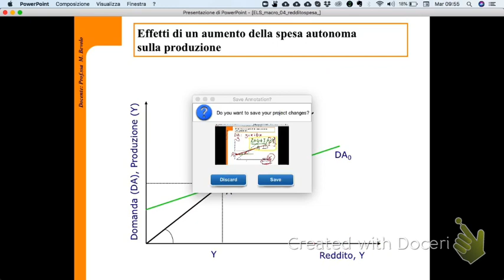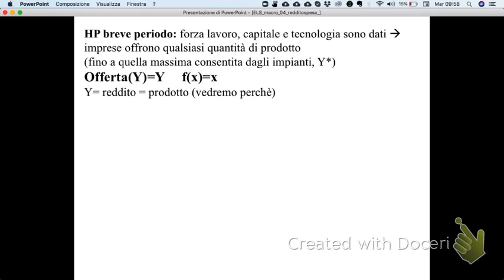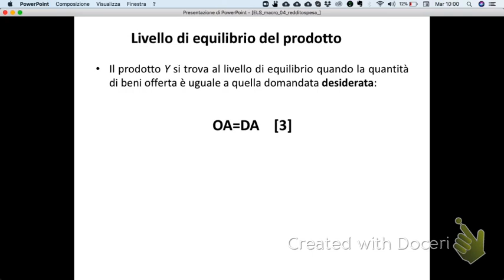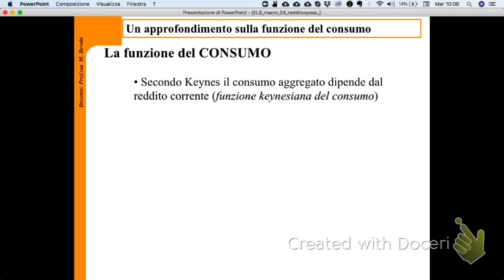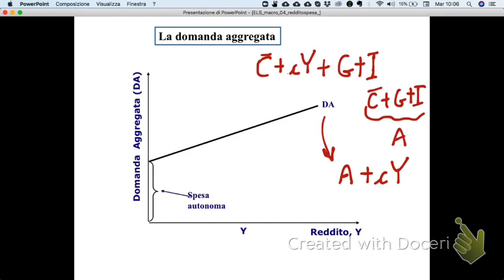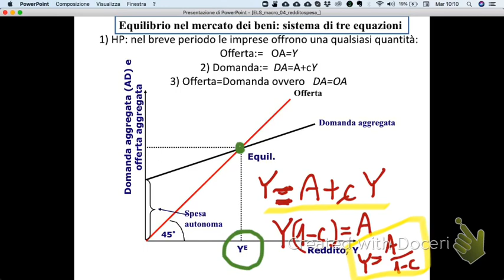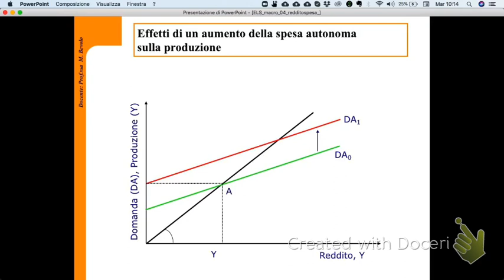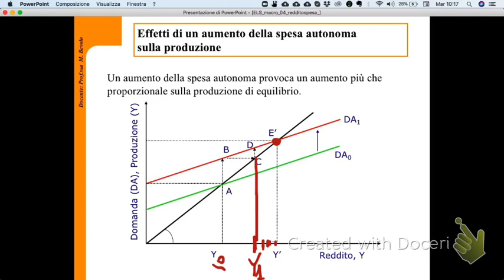moltiplicatore 4 grafico